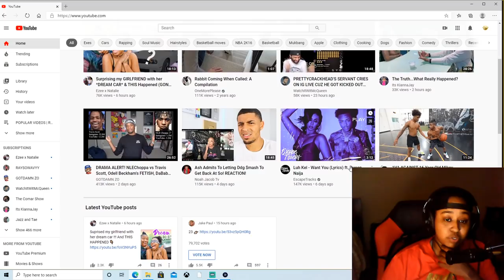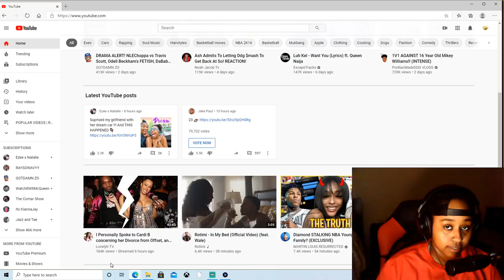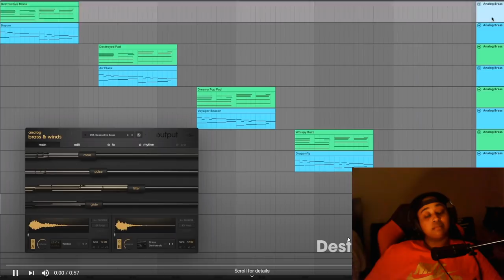Ezee is the Queen of Pr@nk Wars this is not up for debate...